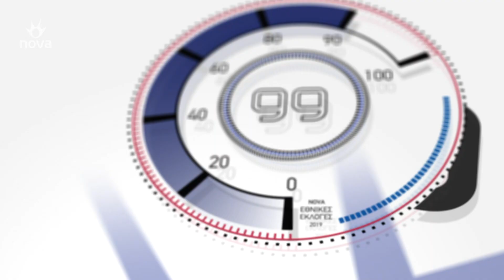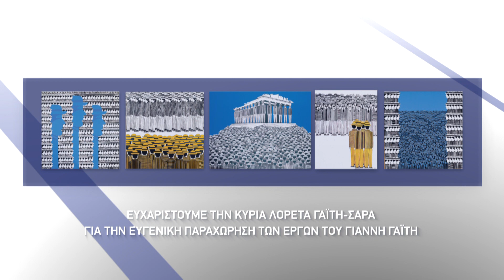ΝΙΚΗ ΚΕΡΑΜΕΩΣ - BEST MOVIE